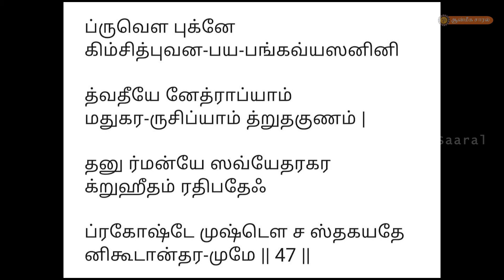SOWDARYALAHARI VILAKKAM SLOKAM 46 & 47 | செந்தர்யலஹரி‌ | ஆன்மீக சாரல்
Sowndarya Lahari Soka vilakkam slokam wise given by sri Ganapathy dasan  through Aanmeega  saaral